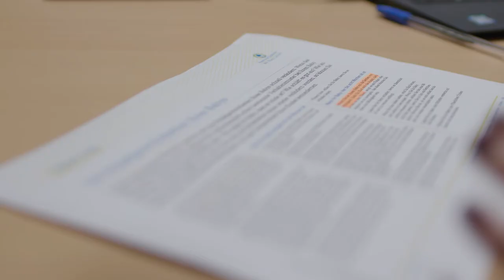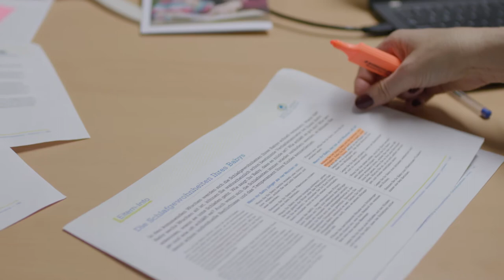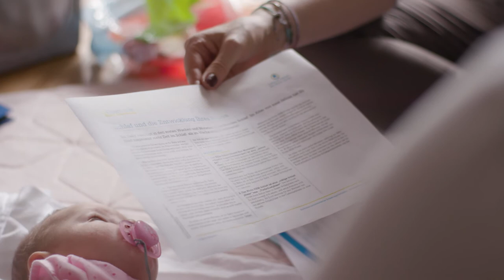Unterwegs mit einer Elterntrainerin – ein PAT Hausbesuch (Mundart)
Unterwegs mit einer Elterntrainerin – ein PAT Hausbesuch